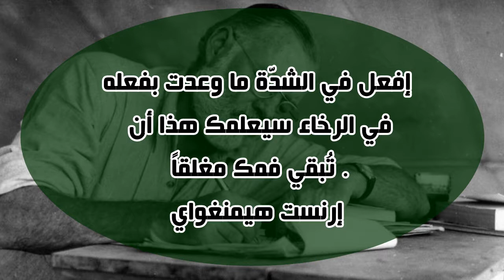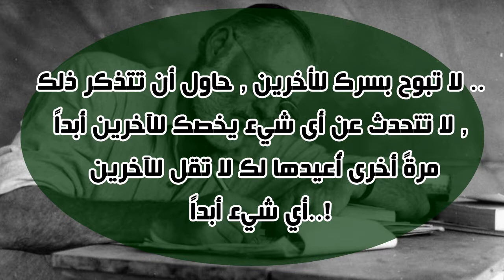مقولات ومشاهير | إرنست هيمنغواي | موسيقى Al Gantara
مقولات ومشاهير
إرنست هيمنغواي
  موسيقى Al Gantara